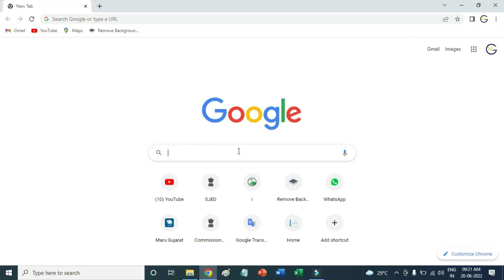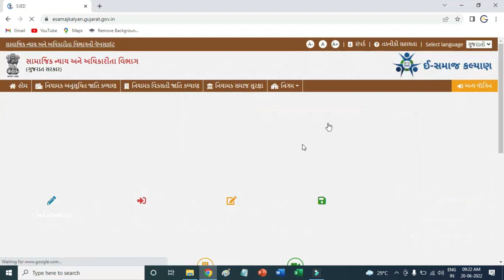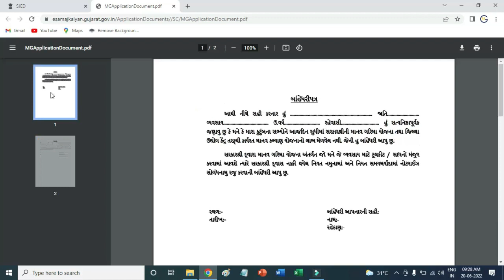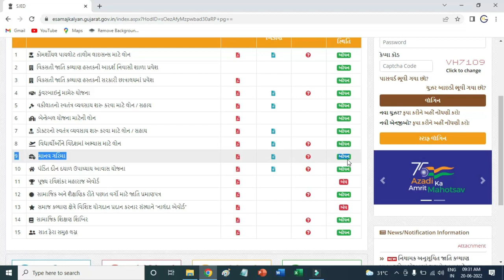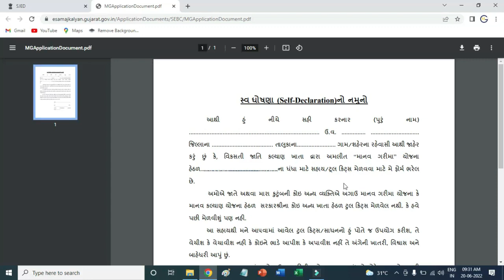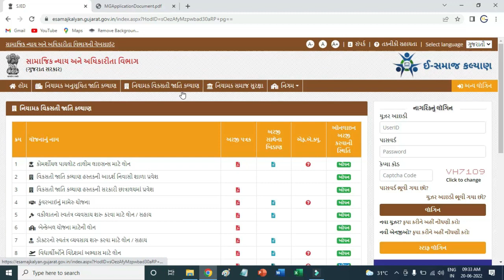Manav Garima Yojana 2022 Gujarat | Manav Garima Yojana Self Declaration | Bahendhri Patrak Form